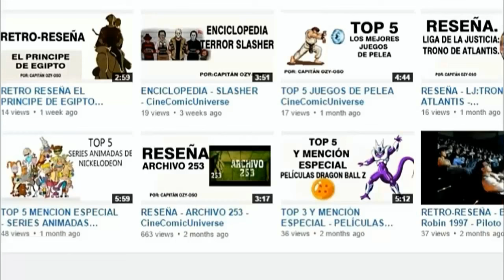Leonid Rógozov: el hombre que se operó a si mismo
Existen casos notables de la medicina y precisamente, este es uno de ellos.